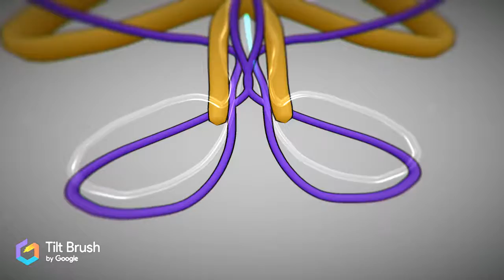VR Creation 54 | GERMANOS